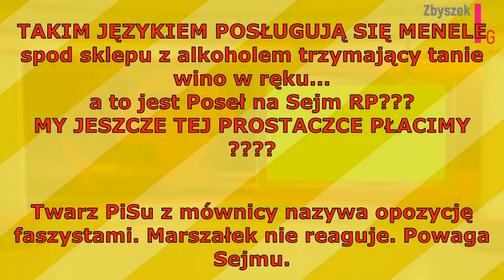Pawłowicz odleciała...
Twarz PiSu z mównicy nazywa opozycję faszystami. Marszałek nie reaguje. Powaga Sejmu.